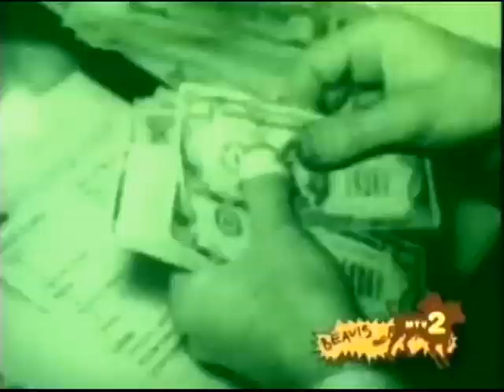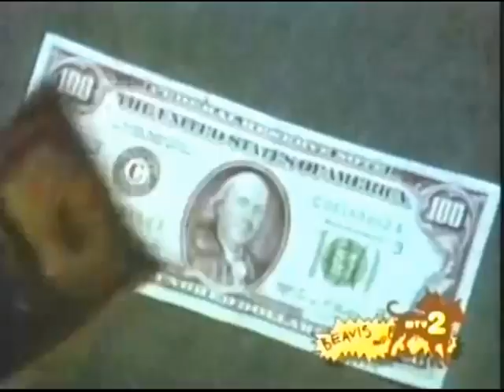Beavis and Butt-Head - Do 'Varga - Greed'